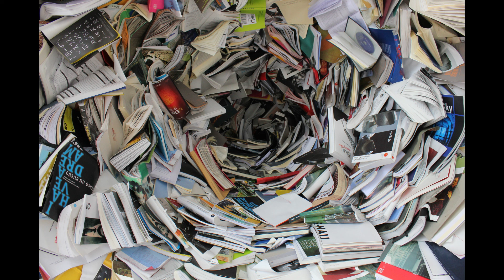La tapadera (john grisham) -1 PARTE/AUDIOLIBRO COMPLETO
La tapadera de John Grisham:
Mitchell Y. McDeere es un joven y prometedor abogado, licenciado por la Universidad de Harvard, que puede aspirar a los mejores puestos en su profesión, y que finalmente sorprende a todo el mundo ingresando en una empresa de Memphis, la Bendini, Lambert & Locke, que maneja grandes fortunas y que se dedica a cuestiones de impuestos. Mitch y su esposa Abby se trasladan a Memphis dispuestos a empezar una nueva vida, pero al poco tiempo empiezan a producirse hechos inquietantes: muertes sospechosas, excesivas medidas de seguridad, y un individuo, que dice ser del FBI, asegura a Mitch que está corriendo un grave peligro. Le convence de que la empresa donde trabaja, tras su fachada honorable, oculta una terrible realidad. Mitchell no tiene más remedio que colaborar con el FBI, aun a sabiendas de que al hacerlo los dirigentes de su empresa harán todo lo posible para matarlo.